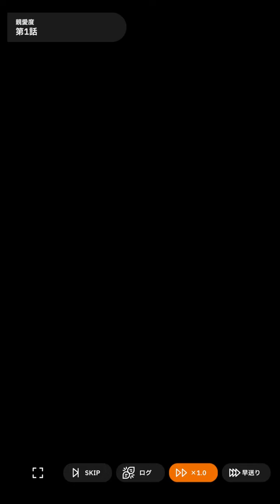[학원마스] (번역) 하나미 우메 1화. 언니를 이기고 싶은 바보지만 기운찬 여동생!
学園アイドルマスター / Gakuen iDOLM@STER
【学マス】 花海 佑芽 第1話